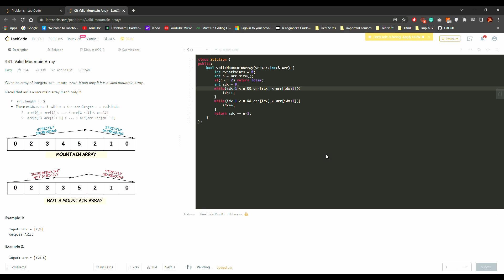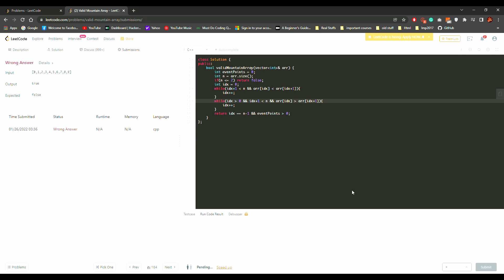Introvert SDE | Leetcode Vlog | Valid Mountain Array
How an introvert software engineer spends a day | India | 2022 | vlog - 25

Hi Guys,
So solving day 25 of 2022 leetcode challenge,  Valid Mountain Array

In this video, I have added a code walkthrough for the leetcode daily challenge, as I mentioned that I will be adding coding screens so here it is along with my daily life activity.

For now, you all can remember me as archeredout or call me archer(yeah the fate anime series one).  This is my day 25 for vlogging explaining on leetcode page. The series will expand further I talk about programming and side activities and hobbies I do. I hope you all would like it.

Do comment about your approach and all.

Content:
00:00 - 00:09  Intro
00:10 - 00:20  Hyperlapsed Coding vlog
00:21 - 02:40  Leetcode Discussion and Approach
02:41 - 03:08  Coding Walkthrough
03:09 - 03:21   End